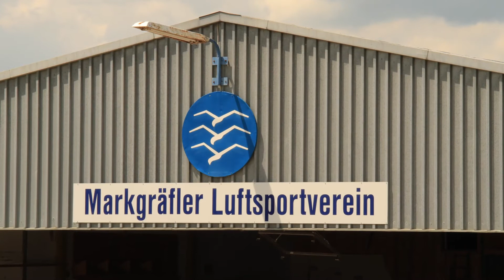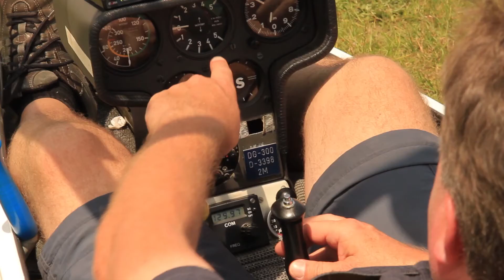Luftsportverein - Müllheim TV 2011